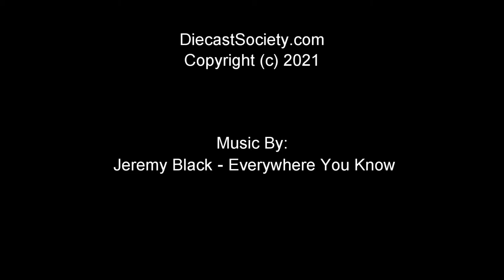Un-Boxed: BBR Ferrari SF1000 GP Tuscany C.Leclerc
A collector piece here, celebrating 1000 races in Formula 1.  This BBR 1:18 example re-creates the C.Leclerc.  More at DiecastSociety.com!